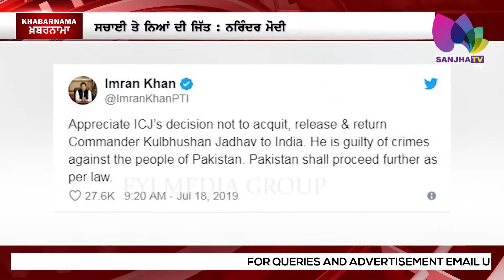ਪਾਕਿਸਤਾਨ ਕਾਨੂੰਨ ਮੁਤਾਬਿਕ ਕਰੇਗਾ ਅੱਗੇ ਦੀ ਕਾਰਵਾਈ : ਇਮਰਾਨ ਖ਼ਾਨ | Sanjha TV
Pakistan will act according to law: Imran Khan | Sanjha TV

24 Hours Local Punjabi Channel
Telus #2424
VMedia #801